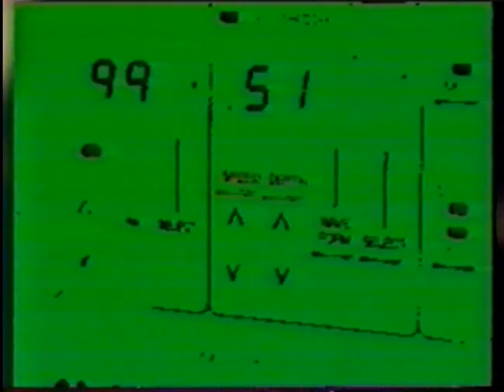Robert Vaughn & The Shadows-Open Your Window Session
Unfinished look at RV & The Shadows recording "Open Your Window" (eventually released on Bootlevel ). Main focus here is on John Nau recording his parts and producer Mike Harris.